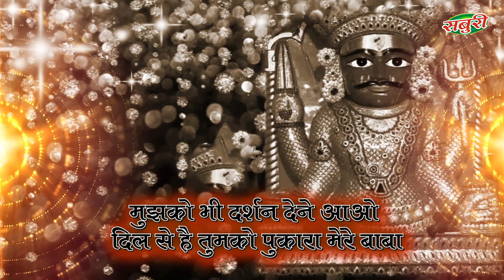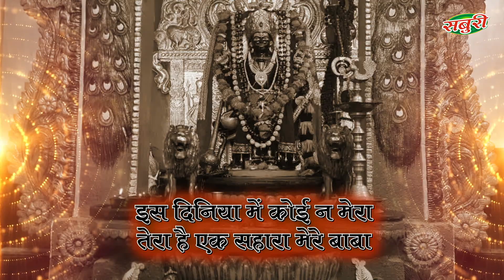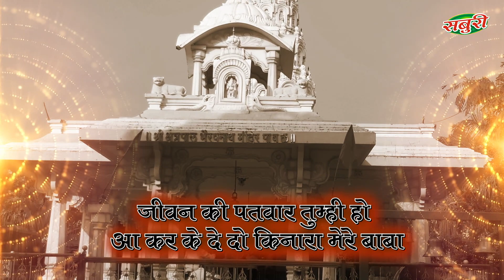JAPTA BHAIRAV NAAM | SANA TYAGI | Producer - Lokesh Garg | Saburi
Singer: SANA TYAGI
Music Arranger: Sam's Music
Music Composer : Lokesh Garg
Music Label: SABURI
Producer : Lokesh Garg
Banner: Day n Days films & entertainment